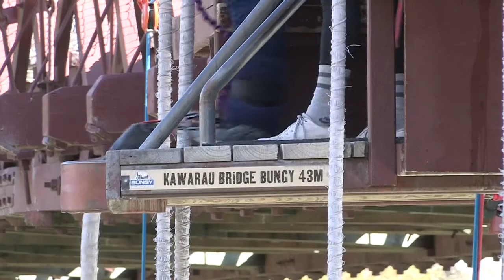Kawerau bungy jump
In October 2019 when we were in the South Island on our family holiday I signed up for this and pushed through my fear of heights and jumping off solid structures.

Awesome fun!